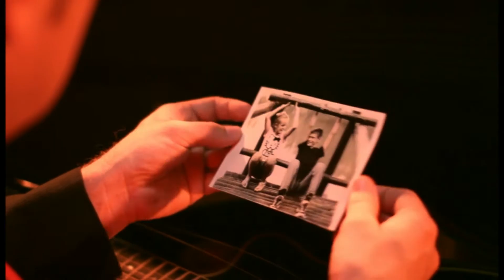Voel jy so oor my - Desmond Wells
My oorspronklike liedjie Voel jy so oor my wat ek nog destyds by Coleske artists ook bekend as @AfrikaansIsGroot opgeneem het. Ek het later ook die liedjie oorgedoen by @selectmusiek maar hierdie eerste opname bly my gunsteling. Hoop jul geniet hom! @afrikaanswildans @AfrikaansPod101 @desmondwells8639